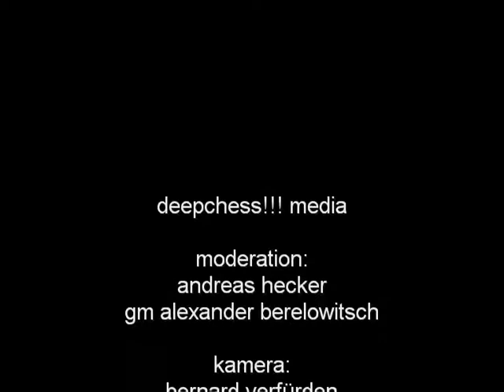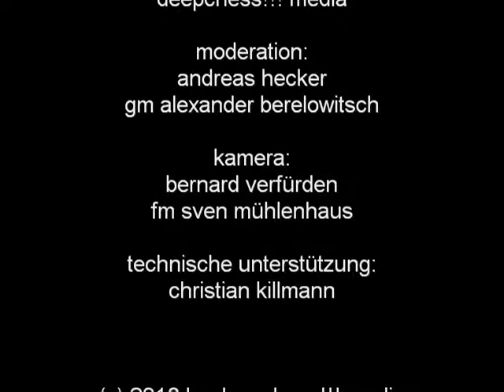Partieanalyse mit GM Berelowitsch